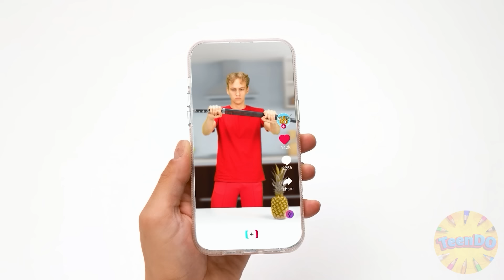मैं बनाम दादी कुकिंग चैलेंज | अद्भुत रसोई युक्तियाँ TeenDO Challenge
सबसे स्वादिष्ट भोजन कौन पकाएगा? हम नई पाक चुनौती में गंभीरता से लड़ने के लिए तैयार हैं!